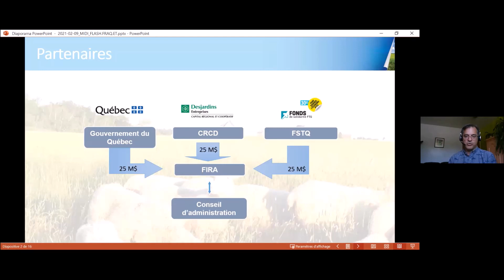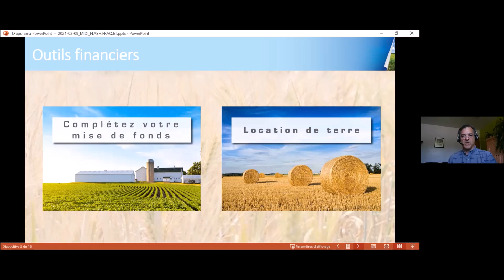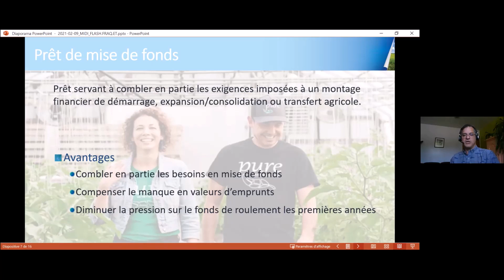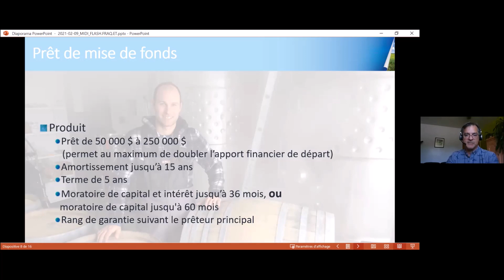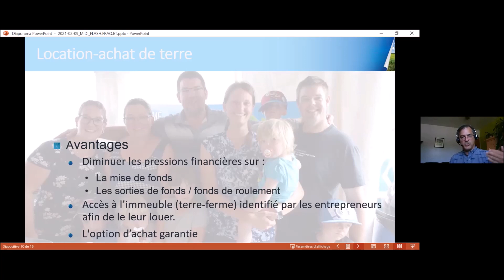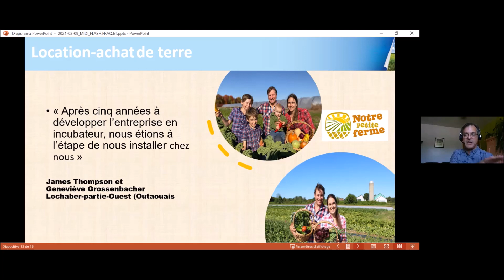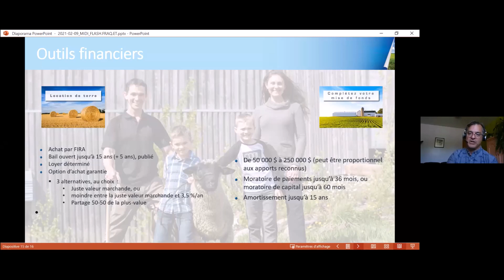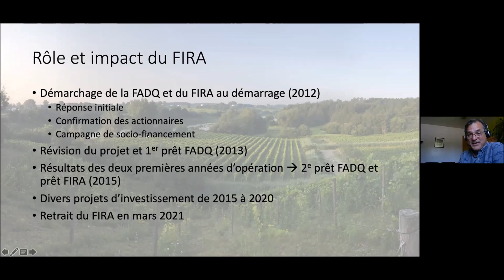Midi Flash FRAQ - Les services du FIRA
Voici l'enregistrement de notre Midi Flash FRAQ du 9 juin 2021.

Notre invité, M. Paul Lecomte, directeur général du Fonds d’investissement pour la relève agricole vous y présente les services offerts au FIRA tandis que M. Matthieu Beauchemin, copropriétaire du Domaine du Nival vous partage son expérience et son parcours d’établissement.

N’hésitez pas à consulter le site web du FIRA afin d’y trouver l’information sur leurs produits au ou encore contactez-les directement au